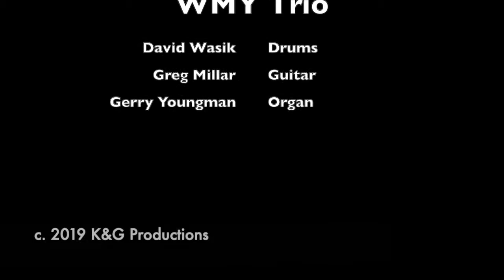Mr Walker by WMY Trio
Live performance of Mr. Walker by WMY Trio at Buffalo Proper, Buffalo, NY USA. David Wasik on drums, Greg Millar on guitar and Gerry Youngman on organ.  Mr. Walker was componsed by Wes Montgomery.